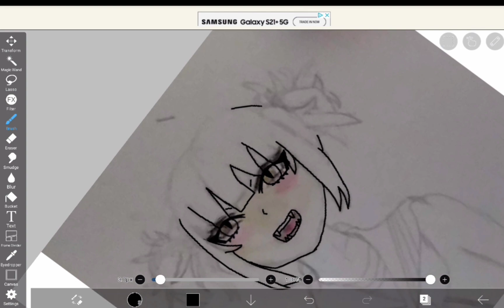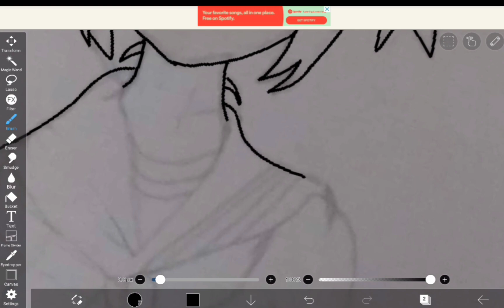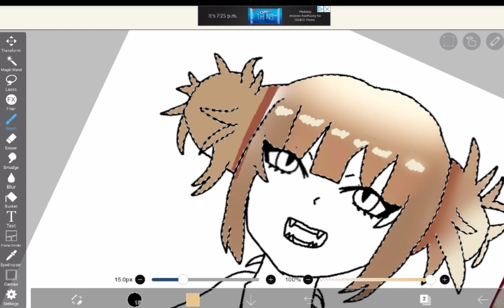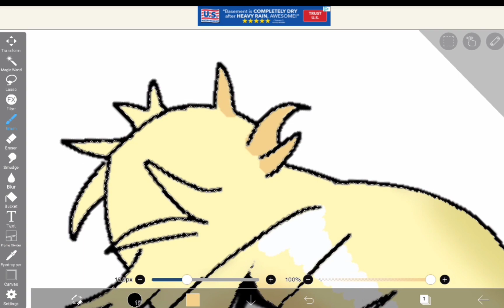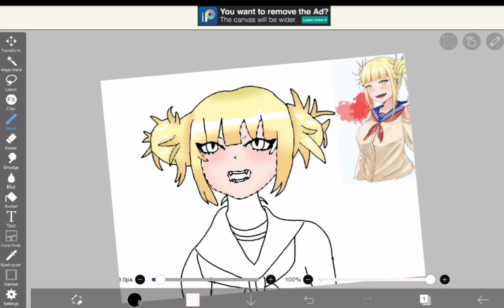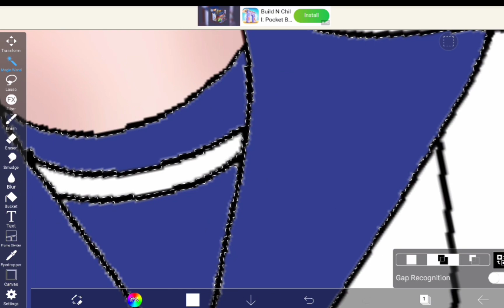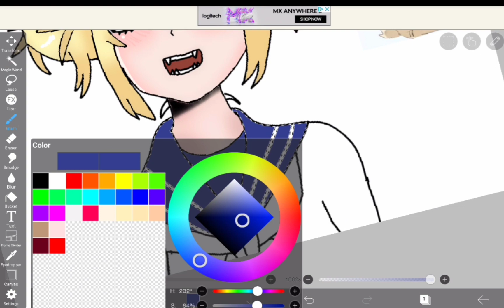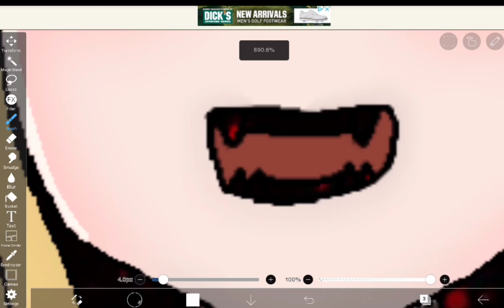Toga speedpaint (My hero academia)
The way I did the hair the first time- tf? I fixed it tho so get it ig anyways the music I chose reminded me of toga 👍👍anyways I hope yall like the drawing tell me your fav my hero character in the comments! Oh wait I forgot I don't get any views besides my friends 😯😯😲😲